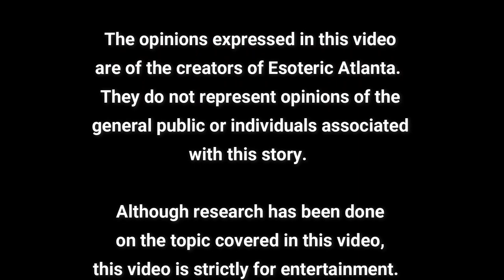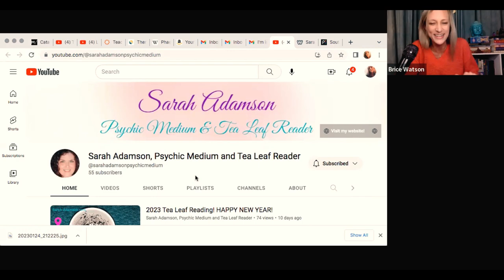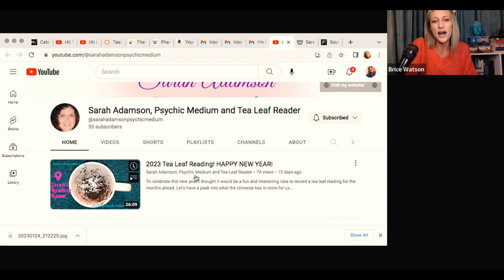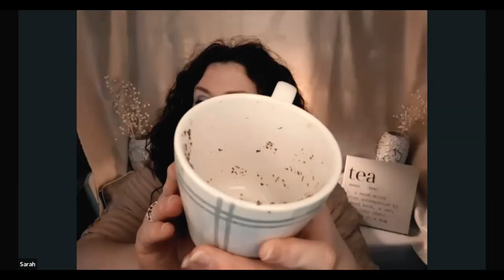Sarah Does A Tea Leaf Reading On Me!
I am so excited to introduce Sarah to Esoteric Atlanta.   I hope that you gain a lot of insight into the art of tea leaf reading from Sarah's reading on me.  Please make sure to check out Sarah's YouTube Channel and Website!